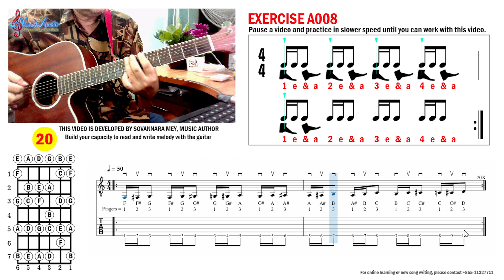Exercise A008: រៀនអានអក្សរភ្លេងជាមួយហ្គីតារ៍ Guitar Melody (56 of 170 videos)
SOVANNARA MEY YOUTUBE CHANNEL